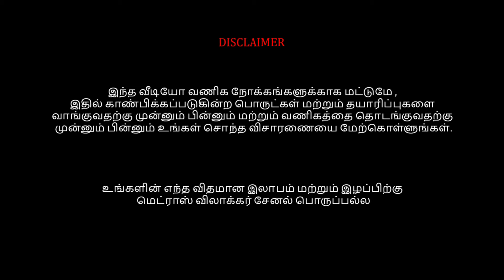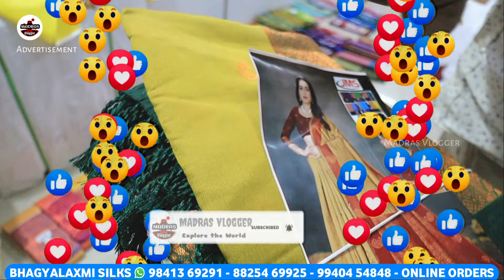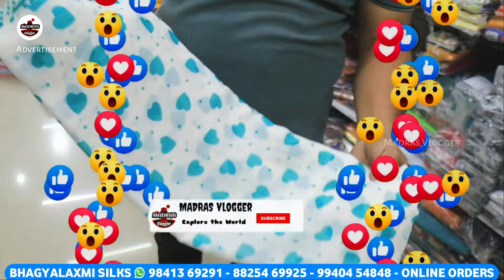Cheap Best Sarees in Chennai, Wholesale Price Sarees Shop in Chennai Old Washermenpet, Diwali Sarees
Best wholesale saree shop in Chennai, New arrival saree collection. Get these sarees at lowest price in the market and also at a wholesale price. Bagkiyalaxmi silks is the wholesale and retail shop in M.C road, Old Washermenpet. You can buy Sarees at lowest price and at wholesale rate, you can buy even a single piece and worldwide courier option is also available.In this video, saree at starts from Rs.70 only. Sarees shown in the video are worth of your penny, High quality fabrics with the best price in the market. They deal with all kinds of low price saree collection like Poonam sarees, chiffon sarees, Crepe sarees, cotton sarees, designer sarees, pattu sarees, semi silk sarees, Litchi silk sarees, soft silk sarees, sofy silk sarees, Kanchipuram pattu sarees, ellampillai softy silk sarees, all kinds of cotton sarees like silk cotton, linen cotton sarees and many more variety of sarees available at one place.

Bhagyalaxmi Silks
7 NN Garden 9th Lane,